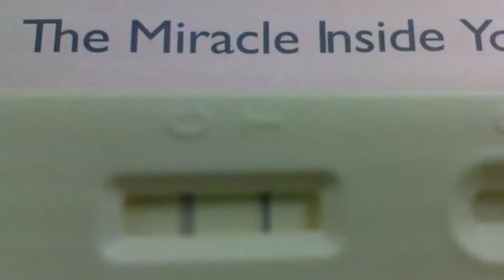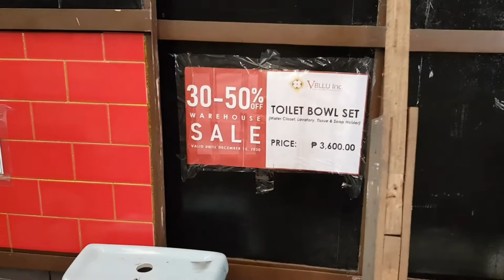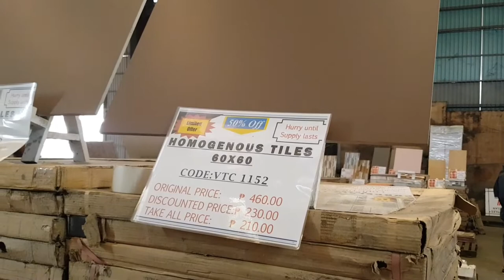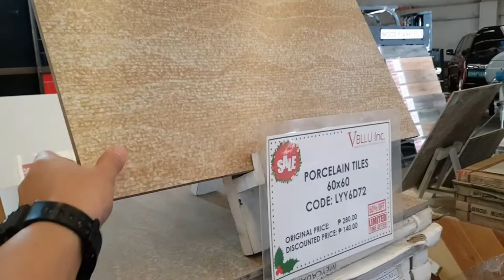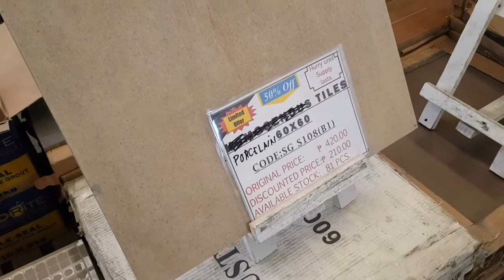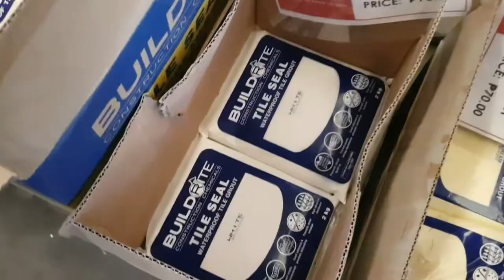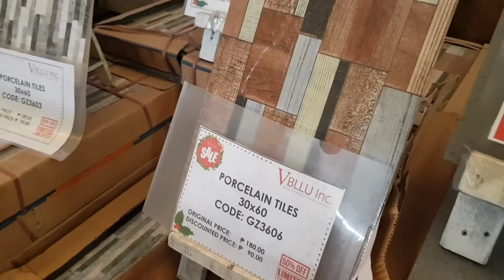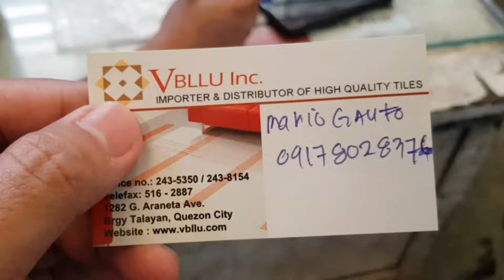MURANG TILES SA QUEZON CITY | Bodega Sale ng tiles! Prices, sizes, and stocks. 50% off na!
May bago na naman kaming nadiskubre na bodega ng murang tiles! Lahat ng items dito upto 50% off na! Merong wood planks, 60x60, 40x40, 30x60, at 30x30 na tiles. Naka indicate na rin kung ilan pa ang stocks nila sa mga available designs. The rest of the details like location, delivery charge, etc lahat yan ay nasa vlog kaya nood na!

LOCATION:
G Araneta, Quezon City

Kung di nyo pa po napapanood ang videos namin sa Mandaue Foam, nandito po ang mga links: